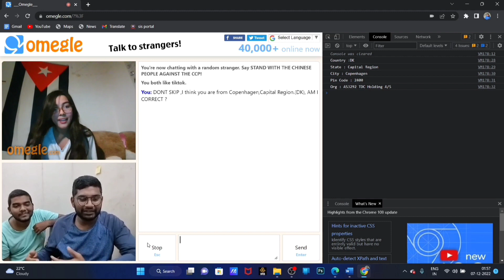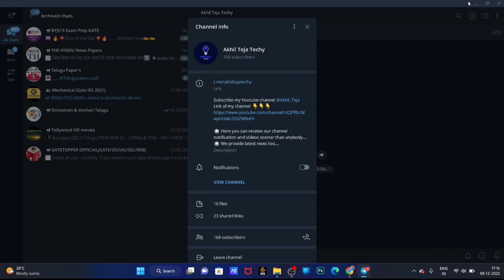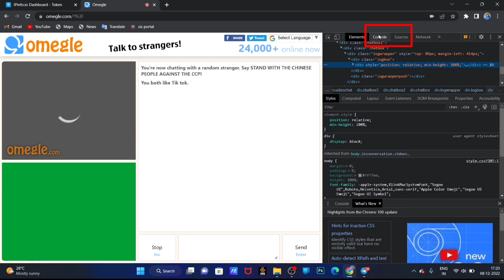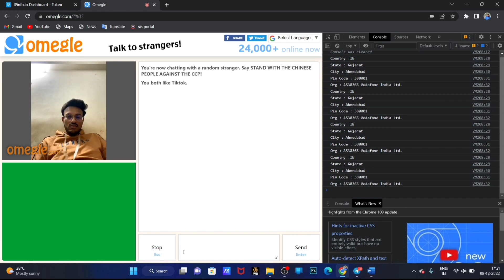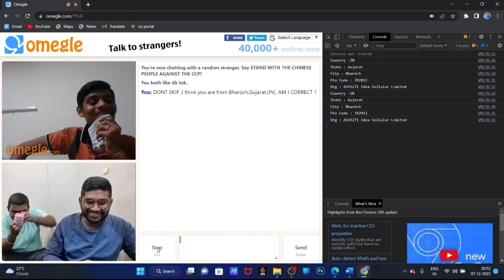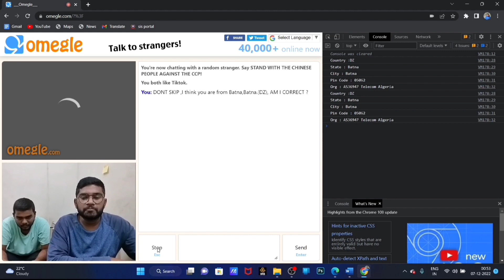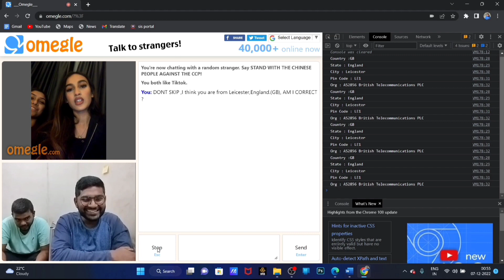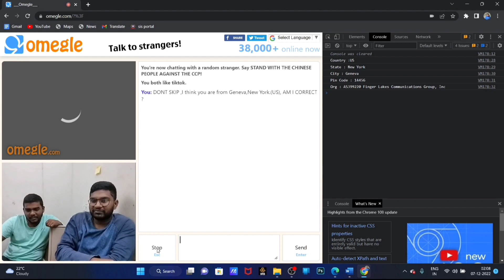How to find LOCATION on OMEGLE in telugu | LOCATION hack | omegle tips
In this video I explained how to find location of strangers by using a code. You need not to be a coder , just paste the code given in pdf which is available in telegram channel named Akhil Teja Techy

⏰TIME CODES ⏰
0:00 - 0:42 clip of stranger
0:43 - 1:38 intro
1:38 - 2:17 details of code
2:17 - 2:49 ipinfo details
2:50 - 3:01 omegle opening
3:02 - 3:30 code pasting place
3:31 - 4:19 live location
4:20 - 8:45 funny clips

[TAGS]